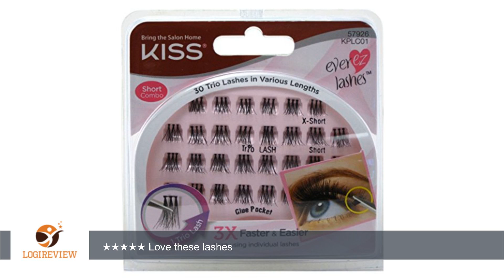Kiss Ever-Ez Trio Lashes Short Combo (3 Pack) | Review/Test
Review about   Kiss Ever-Ez Trio Lashes Short Combo (3 Pack)